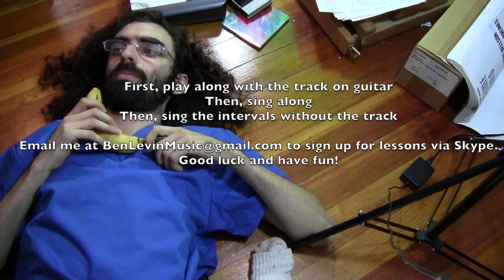Intro to Intervals Part 5: Fifths and Sixths with Fake Dr. Levin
Intervals are incredibly helpful for learning to play what you hear and navigating the fretboard.  In this series my goal is to help you utilize them to liberate your playing and advance to a greater level of ear awareness.  Let me know what you think!